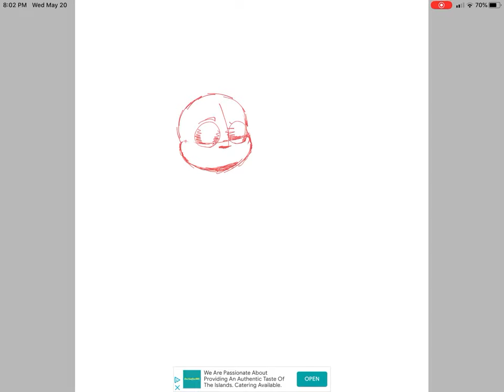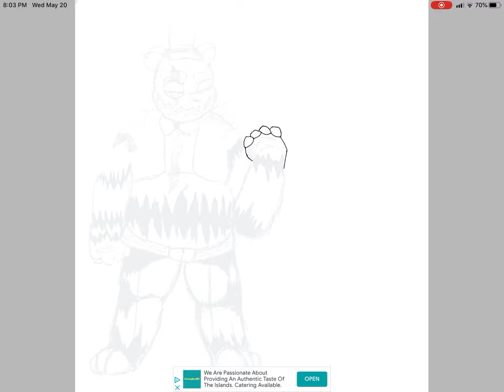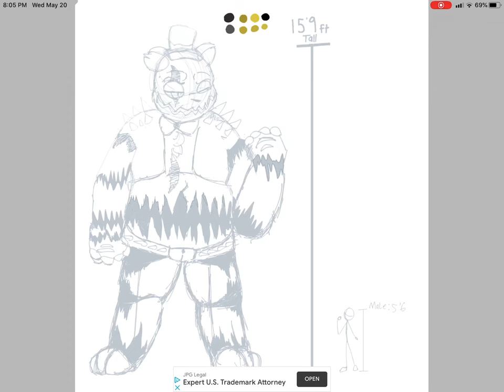YJB *yellow jacket,bumblebee* Is finally done! + new update/deign for Them!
Please to,stealing,tracing,selling,trading my art! If you do there will be consequences! Ok now let’s get down to Business [insert uwu]
αвσυт уʝв
What they go by/gender(s)?:
He,she,they,them it.

Height: 15’9

Weight:9,991 lbs

Power(s)?: unknown-

Weaknesses: none

Strengths: unknown

Creator: Lucie,Armstrong

there description/his creator
Yellow jacket is this tall black/grey ish bear,there face stays serious 24/7 and if you where to be lucky you can make them chuckle a bit and ect,he wears this big black/yellow jacket that has these grey like spikes on it,to be exact 6 on each side,he also wears a top hat and a bow tie and belt that’s also the same color as his jacket/spikes,and we can’t forget his golves that he wears 24/7.he has these yellow bright eyes that just lookHypnotizing but there not really,his claws on his left side are this black color and on the right there this nice silver color,they may not have the looks that there not fast but think again this guy is pretty fast even for his size,this thing was created by the most popular and high Quality women that “has” the brain of Albert Einstein and yes soon you will learn about her-